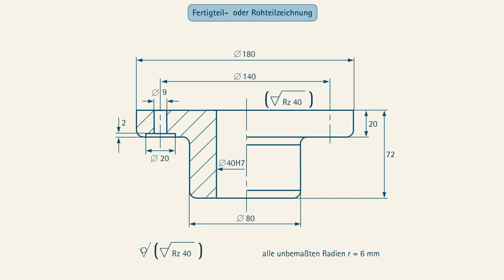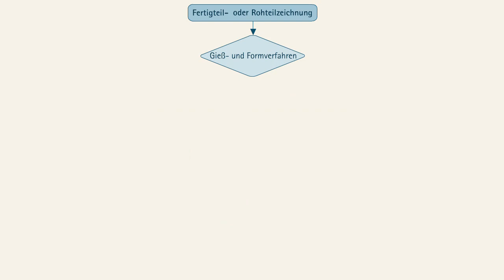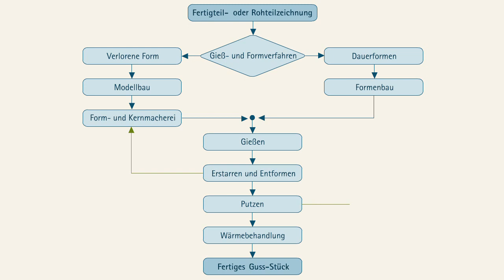Fertigungstechnik - Fertigungsablauf in einer Gießerei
Wenn wir die Verfahrensgruppe Gießen kennen lernen wollen, dann müssen wir den Fertigungsablauf in einer Gießerei von der Konstruktionszeichnung bis zum fertigen Guss-Stück betrachten.